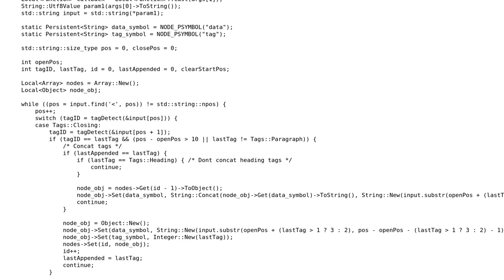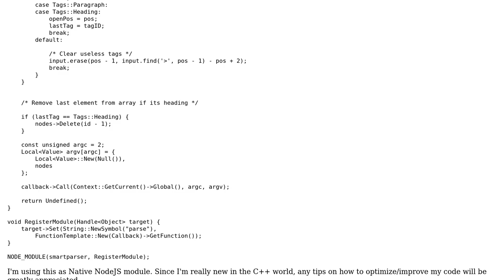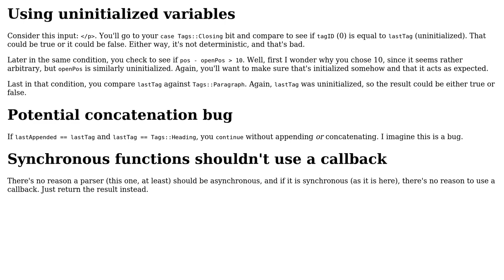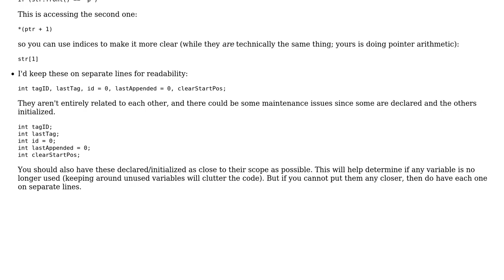Code Review: Optimizing simple xHTML parser (2 Solutions!!)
Code Review: Optimizing simple xHTML parser

With thanks & praise to God, and with thanks to the many people who have made this project possible! | Content (except music & images) licensed under CC BY-SA | Music | Images & others | With thanks to user Jamal user icktoofay user Deepsy and the Stack Exchange Network Trademarks are property of their respective owners. You are responsible for your own actions.